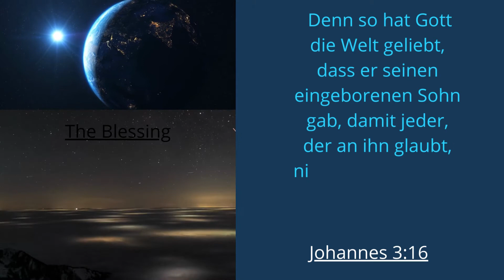Johannes 3 16